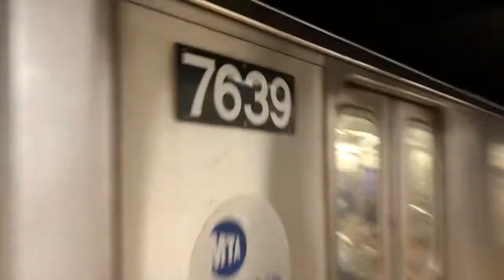MTA IRT Lexington Avenue Line: (4) (5) Train Action At E 86 Street Station (R142/R142A) (12/26/2021)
Sunday, 12/26/2021, from 6:09 PM (18:09), to 6:26 PM (18:26), this is some MTA New York City Subway IRT Lexington Avenue Express Line evening train action with the (4) and (5) lines at the East 86th Street-Lexington Avenue Station on the Upper East Side of Manhattan.  This is on the lower level of the station, and the fleets seen here are Bombardier R142s, and Kawasaki R142As.